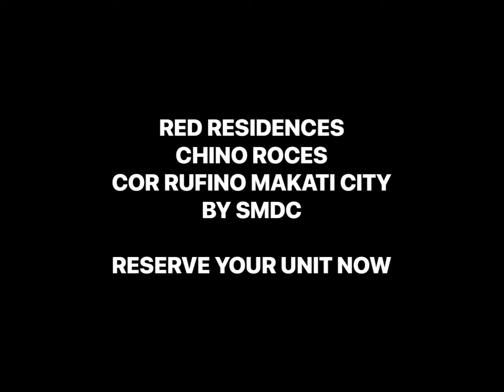❤️RED RESIDENCES CHINO ROCES MAKATI CITY BY SMDC RESERVE YOUR UNIT NOW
❤️Red Residences is located at the heart of Chino Roces, a thriving neighborhood west of Makati City, known for its row of concept restaurants, food finds, art galleries and creative business enterprises.

✅UNITS
2-Bedroom with Balcony
1-Bedroom with Balcony and Den
1-Bedroom with Den

✅AMENITIES
Fuel Hub
Power Deck
Focus Zone
Lap Pool
Collab Corner
Think Lounge
Reflective Garden
Jogging Trails

Your new home’s location allows you to be within walking distance from work or your latest business venture. Take strategic breaks in between gigs at an array of amenities and spaces designed to re-energize. Allowing you to do more and achieve more!

With a comprehensive host of amenities and facilities, ranging from landscaped gardens to swimming pools, a gym, and an integrated commercial area, everything is in place so you can shift gears to rejuvenate, and be your most creative and successful self.